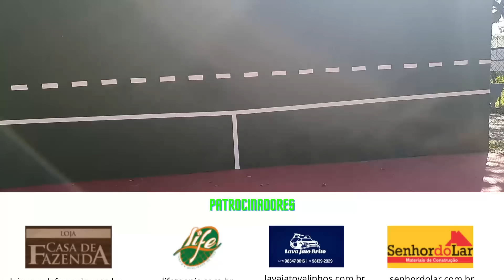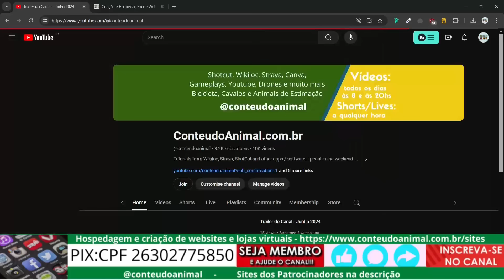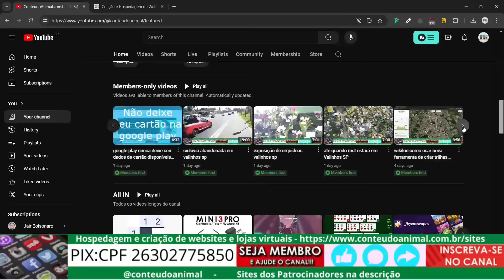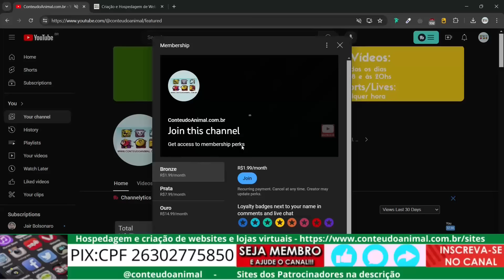dicas de como treinar tennis no paredão... seu pior advrersário ... rebate tudo de volta :-)